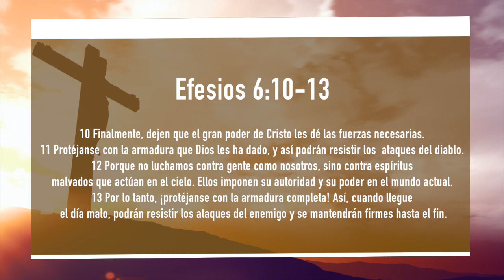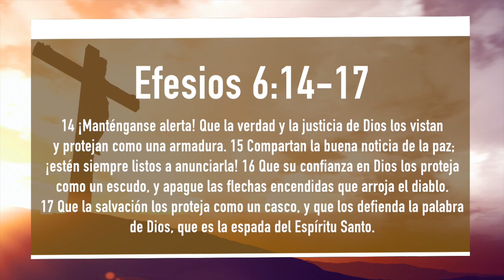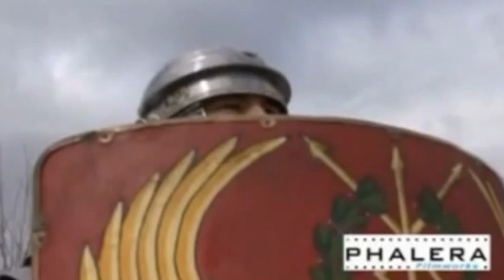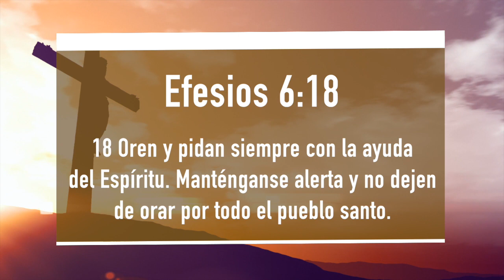ESR Tema 28 Toda La Armadura